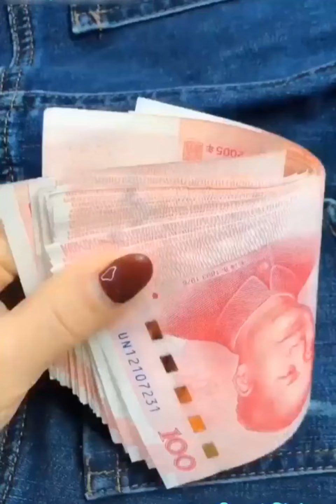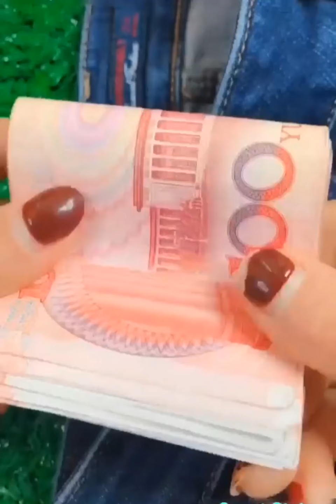Must have DIY😊|Creative Bees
Hey guys!
So,this is our take on Must have DIY